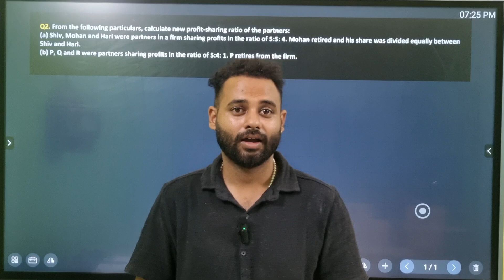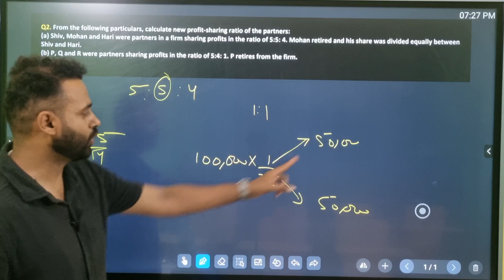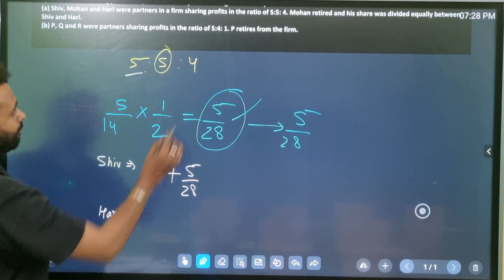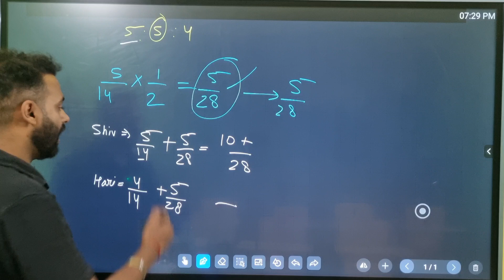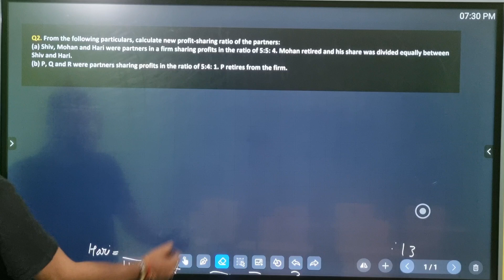Q2. From the following particulars, calculate new profit-sharing ratio of the partners: (a) Shiv, Mo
Q2. From the following particulars, calculate new profit-sharing ratio of the partners: (a) Shiv, Mohan and Hari were partners in a firm sharing profits in the ratio of 5:5: 4. Mohan retired and

his share was divided equally between Shiv and Hari.

(b) P, Q and R were partners sharing profits in the ratio of 5: 4: 1. P retires from the firm